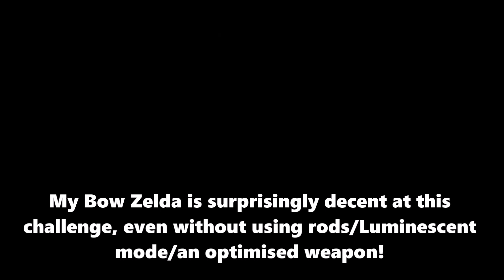Hyrule Warriors: Age of Calamity - Ultimate Weapon Farming on Unnatural Disaster Mission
This shows what is the best method in the base game for farming the best weapons.  (I say base game in case a superior method comes out via DLC at some point after this is uploaded...)

This can also be good for farming weapon fodder to level up other weapons with, and for good seals.

The idea is to simply do the LV80 mission Unnatural Disaster which awards 5 weapons for your chosen character and 1 for a random one.  1 of the 5 weapons (so I've been told) is guaranteed to have the top stat.  The catch is it could be either tier of weapon so it's not guaranteed that you'll get it in 1 playthrough.

Ideally you'll want to do this with whoever you can do it fastest with.  I am actually not a Zelda main but a Mipha one but 1) I already have a fully upgraded weapon on Mipha, and 2) Zelda surprises me how good she is with a bow on this mission.  Great Fairies might shine well here with their boss-killing brokenness, I had not tried with them before making this video.  Master Sword Link can also be good with good Attack Speed seals.

I said that you get a weapon for another random character.  I know now that you can actually get that for the same character on occasion, you'll see 6 weapons instead of 5.

You should be able to clear the mission within 3-4 minutes which is faster than I do with Zelda.

Easy difficulty is recommended simply to facilitate speed - unless the weapons stats are worse, which I don't think they are.

It probably goes without saying that the best potential stats differ pending on whether or not the weapon is "rusted".  If you want ABSOLUTE top stats you will need to farm rusted weapons.

Apologies for the 1 instance of quick text.  It reads "This mission is a simple "kill 5 enemies" objective."

It may be worth using a weapon with an "improves quality of found weapons" seal (which I didn't use in this video), though I don't see how that would have any affect on a weapon that's already guaranteed a max stat.  Better seal potential perhaps?